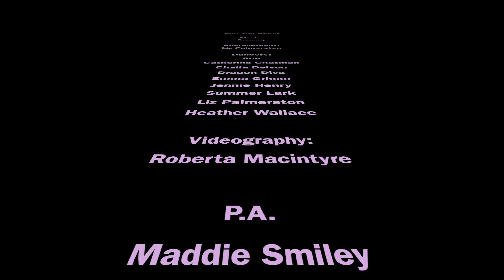See You Bleed by Ramsey Heels Choreography - Feels - Halloween 2021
Feels - Halloween Showcase at Bastet Dance Fitness
Choreography by: Liz
Performed by: Liz, Ace, Catherine, Chaila, Dragon Diva, Emma Grimm, Jennie, Summer Lark, Heather
Song: See You Bleed by Ramsey
Filming by: Roberta Macintyre
PA: Maddie Smiley
Editing by: Evan Palmerston, Liz Palmerston